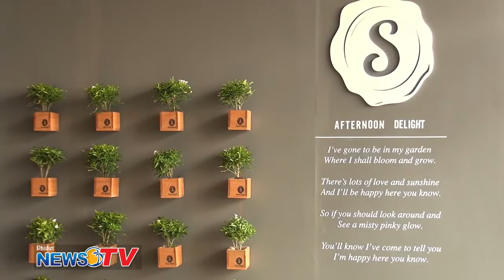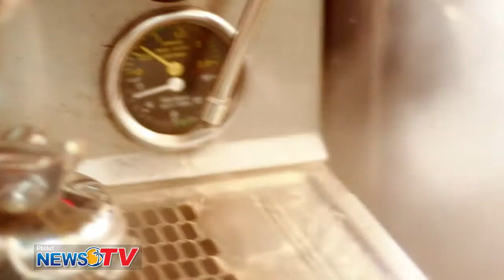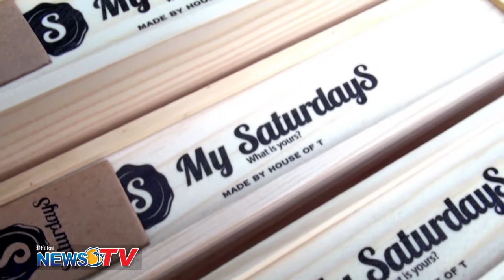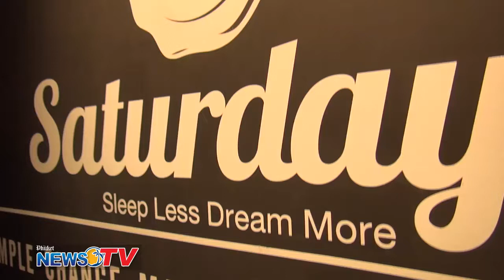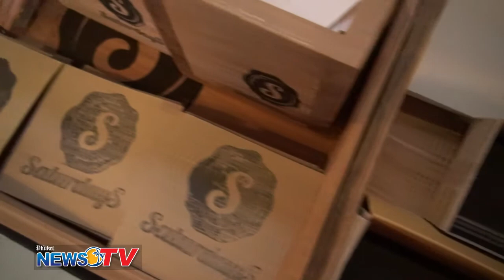Phuket Property 'SaturdayS', March 27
'SaturdayS' is a new condo development that has the five star look with a price that might surprise. Something a little different in the local condo market. Tim Newton reports for 'Phuket Property'.